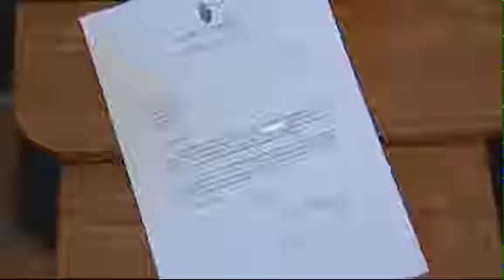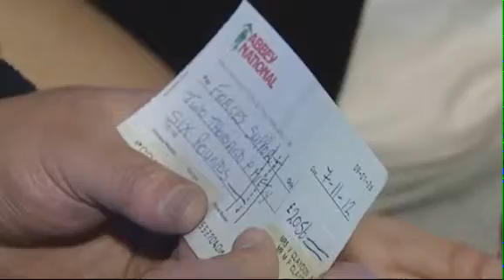Forces Support - Remembrance Day